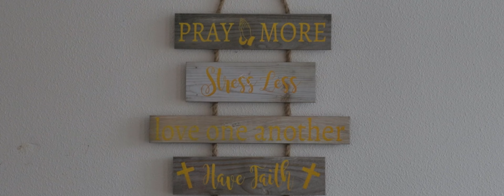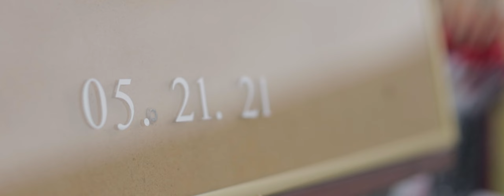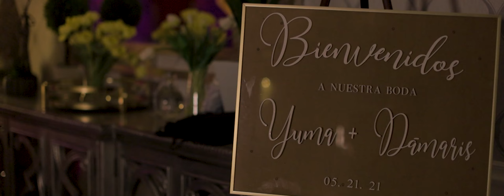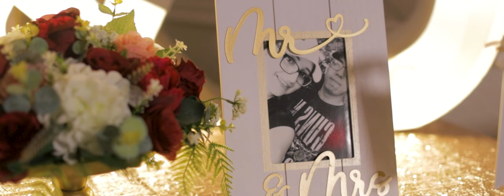Damaris & Yuma (El Paso, TX Wedding)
Sample Wedding Video in El Paso Texas
Wedding Ceremony at Painted Dunes Golf Course
Wedding Venue at Hawkins Ballroom Horizon